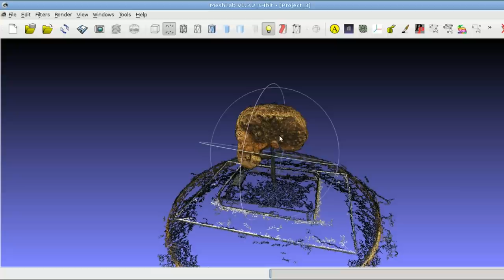Taung Project: SfM - IBM pointcloud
The 3D pointcloud of the Taung child cast (Anthropological Museum of the University of Padua). To better understand this clip, please read this post